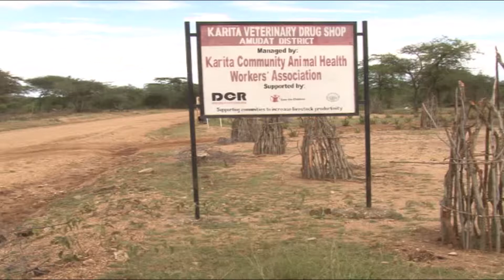consider our residents;west pokot leaders